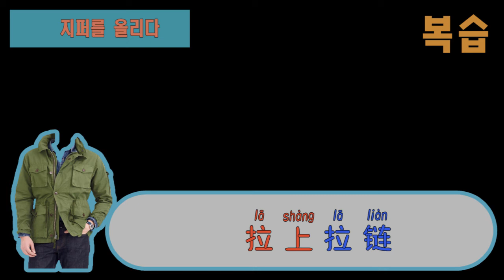옷 입을 때 자주 쓰는 중국어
穿衣服是常说的话  옷 입을 때 자주 쓰는 중국어
1.   这件衣服和这条裤子不搭
이 옷은 이 바지와 어울리지 않는다
2.   现在流行这种款式
요즘 이런 스타일이 유행이다
3.   这两个颜色很搭
이 두 색깔은 잘 어울린다
4.   这件衣服很百搭
이 옷은 코디하기 쉬운
5.   裤子太紧了，穿不进去
바지가 너무 꽉 끼어서 입을 수가 없다
6.   扣子掉了
단추가 떨어지다
7.   拉上拉链
 지퍼를 올리다
8.   衣服太皱了，熨一下
옷이 너무 구겨져서 다림질하다